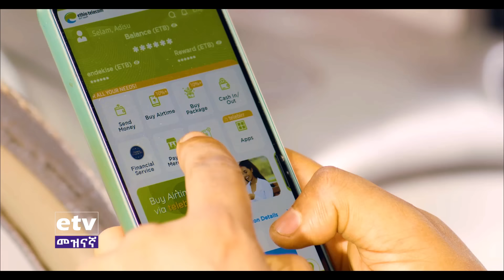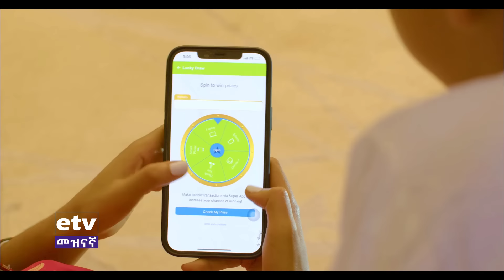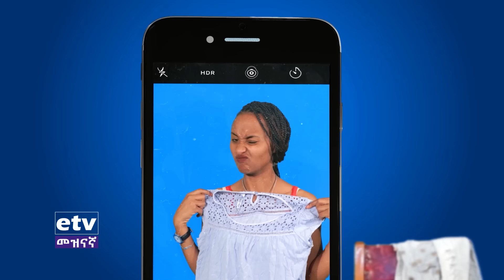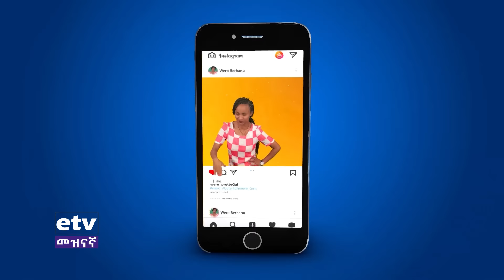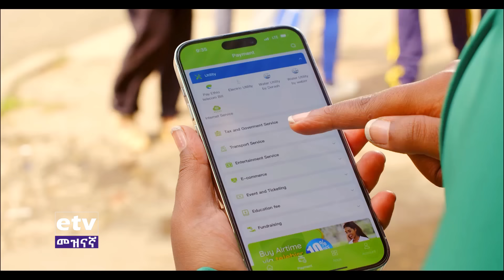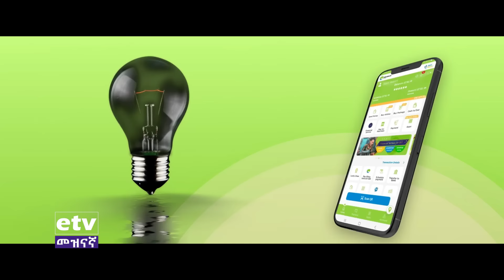9ኛው ሺ አዲስ ምዕራፍ ክፍል 19 9Gnaw Shi Part 19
9ኛው ሺ አዲስ ምዕራፍ ክፍል 19 9Gnaw Shi Part 19 EtvEntertainment EbcEntertainment Ethiopian Ebc meznagna #